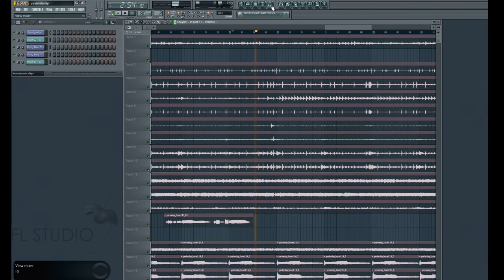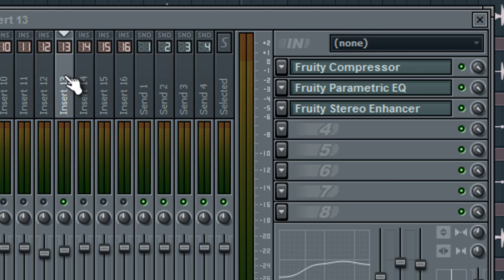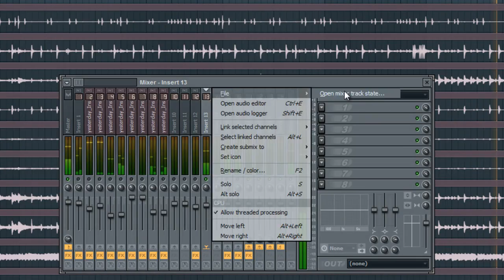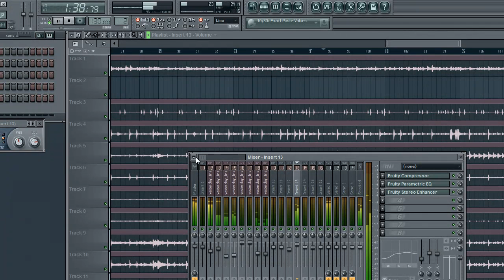FL Studio Tutorials - Create and Re-use Mixer Presets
FL Studio - Create and Re-use Mixer Presets in FL Studio